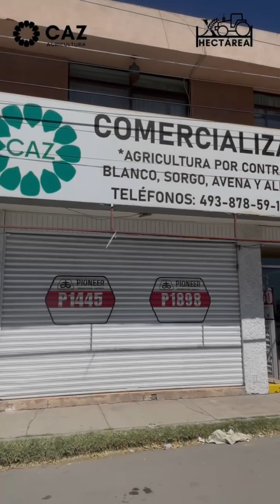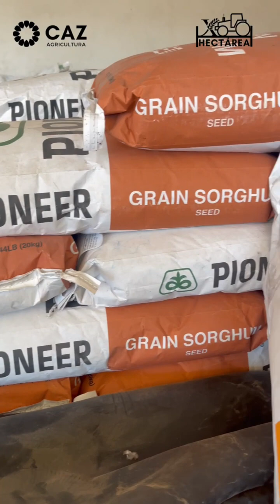Maíz la mejor opción de siembra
Agricultura por contrato en maíz, una opción rentable para nuestros agricultores de Zacatecas